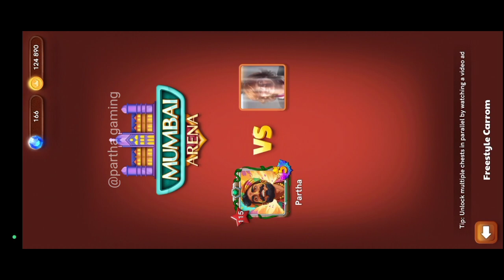Carrom Pool World Rank Record 1 😍Vs Me Mumbai Arena Table And 2v2 Game Play🔥 Carrom Pool💥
Hi I'm partha gaming welcome to our you tube channel partha gaming carrom pool

Carrom pool partha gaming carrom disc pool partha gaming carrom board partha gaming carrom pool partha gaming carrom pool

World rank record 1vs me Mumbai arena table game play
Carrom pool auto play hack
Auto play hack free
Carrom pool new avatar free
Carrom pool new table game play
Carrom disc pool
Carrom board
Partha gaming

Such as cristian comments news reporting teaching scholar ship and research fair use is a use permitted by copyright statue that might other wise be in fringing non profit educational or personal use tips the balance is favour of fair use.

👉partha gaming👈